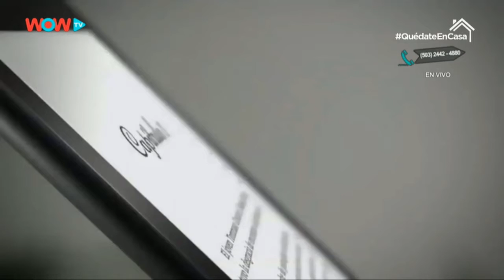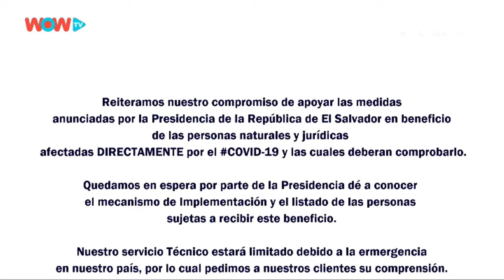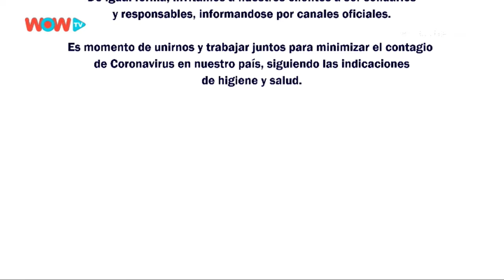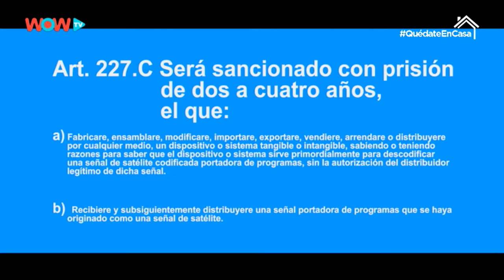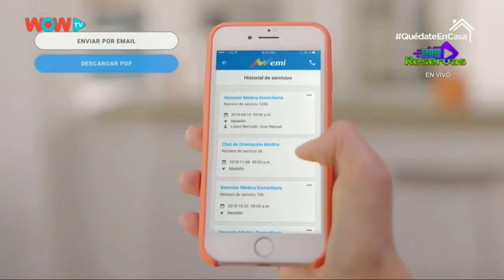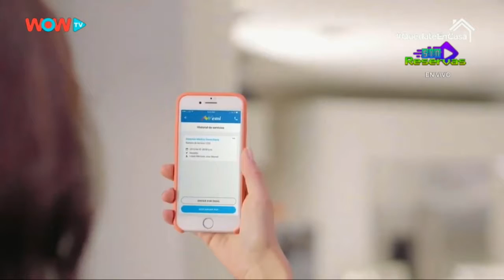Sin Reservas - Wow tv - Entrevista a Ana Viñuela y Rene Duran Artistas de la Voz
Entrevista a Ana Viñuela  y Rene Duran Artistas de la Voz